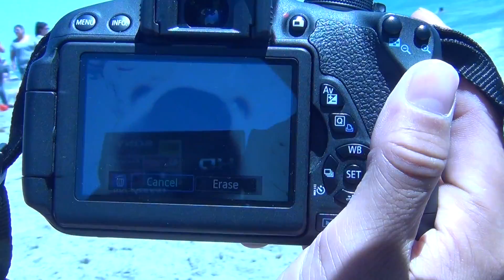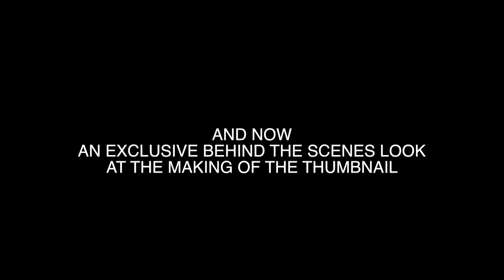LETTING LOOSE AT THE DOG BEACH